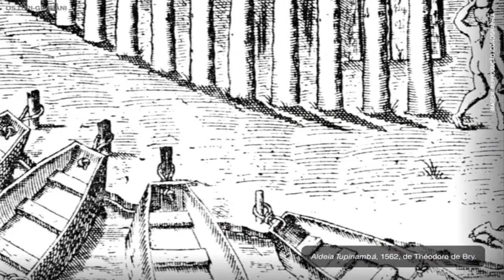OS POVOS TUPI-GUARANI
A presença dos índios no território brasileiro é muito anterior à chegada dos primeiros europeus, por volta de 1500. Neste período, a população indígena variava entre três e cinco milhões de habitantes, divididos em vários grupos, como os xavantes, caraíbas, tupis, jês e guaranis. Geralmente, o acesso às informações sobre essas populações é bastante restrito. A falta de fontes escritas e a morte de muitos indígenas acabaram limitando as possibilidades de estudo destas culturas. O maior contato desenvolvido entre índios e europeus aconteceu nas faixas litorâneas do nosso território, onde predominam os povos pertencentes ao grupo tupi-guarani. Assim, sobre estes indígenas existem muitas informações provenientes de relatos e documentos, o que ajuda a compreender aspectos de sua organização social, política e costumes.